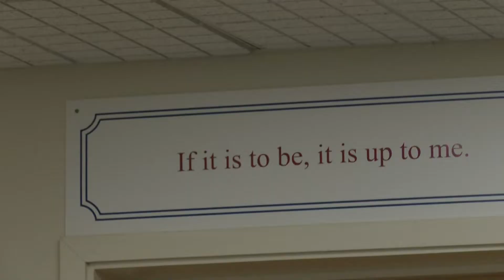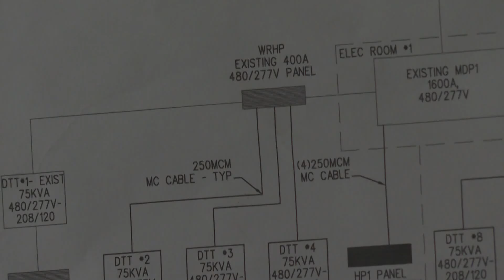Tech company moving 3,000 data servers to Maine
Dynamics owner Bill Stewart hopes to employ 40 people in the company's Lewiston location by the end of the year